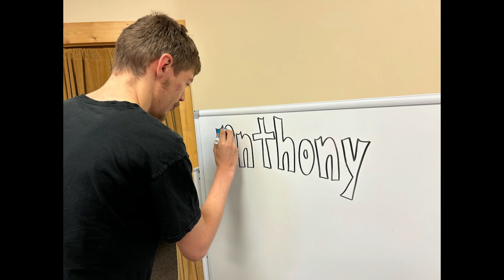"Monday" Moment 7.10.2024